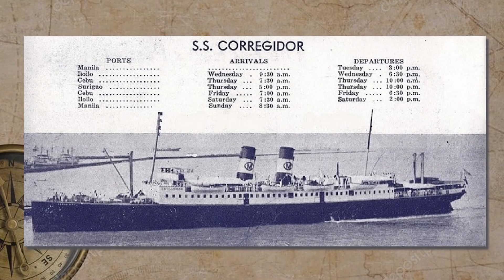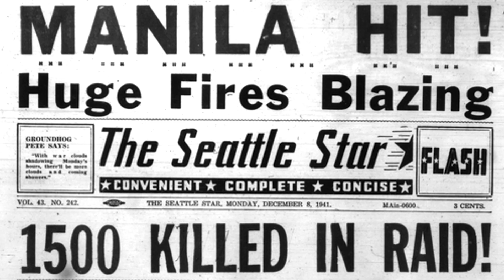The Tragic Sinking of SS Corregidor: A Ship Lost to History, A Tragedy Still Unsolved.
At ten o'clock on the evening of December 16, 1941, the passenger ship SS Corregidor  left the port of Manila, overloaded with passengers seeking to escape the Japanese invasion. She also carried a large shipment of ammunition and 2.95-inch mountain guns and support equipment desperately needed by the forces in the southern Philippines. The SS Corregidor  was the fastest inter-island passenger mystery ship in the Philippines, and she would reach Cebu, her first port of call, in about 35 hours. But three short hours later, as the ship sailed through the minefield that protected Manila Bay, she hit a mine and sank in less than five minutes, carrying as many as fifteen hundred people to their deaths. The sinking of the SS Corregidor is one of the most serious maritime accidents in Philippine history and one of the most significant maritime disasters in the world, not due to military or naval action. Even in a time of unparalleled violence and suffering, this unfortunate event is uniquely tragic. No official investigation has ever been conducted, leaving many questions open, and there is still controversy over the players' actions in this tragic scenario. Why did the captain ignore the harbor security procedures? Why did he make a sudden turn while still in the minefield causing him to strike a three hundred pound mine and send his ship to the bottom? Why didn't the Army turn the mines to safe when they saw the ship enter the minefield? These and other questions are still debated 70 years after the sinking of the SS Corregidor.